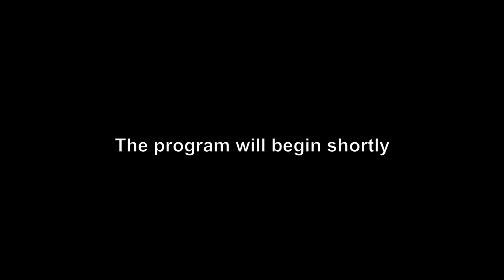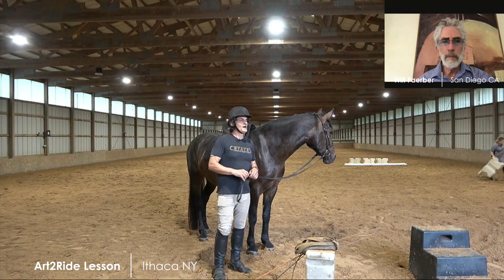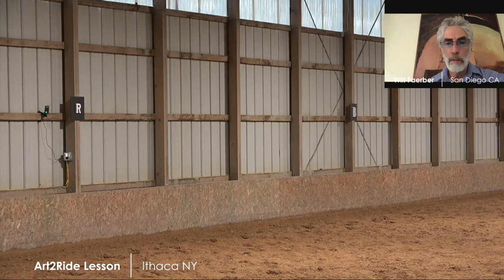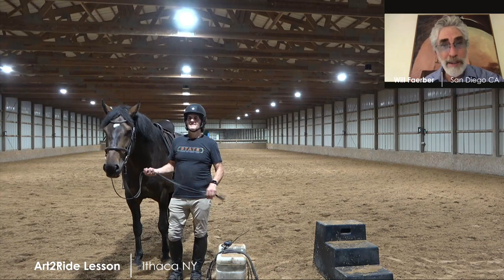Art2Ride Virtual Lesson 60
Art2Ride Virtual Lesson 60 - 8/17/2022
Trainer William Faerber
Riders Darcy Branchini on Calvin and Ron Branchini on Duke